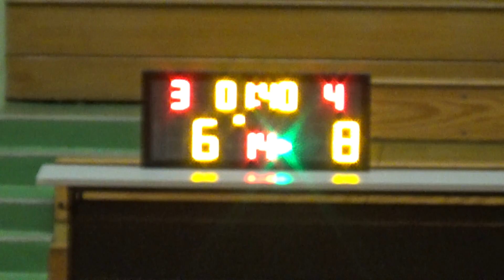20190304 KOALA JR. VS BLACK HOLE 1st Quarter